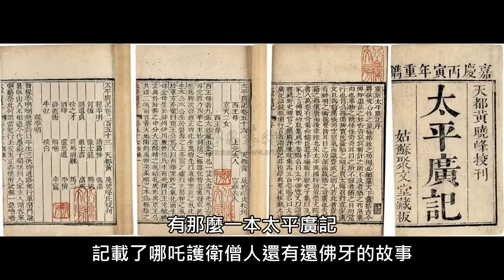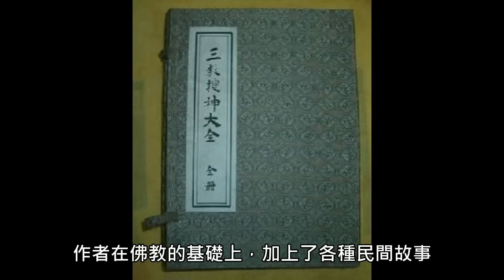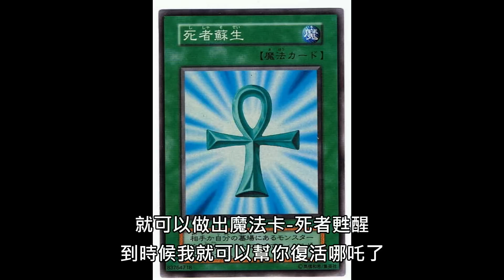R說書-好的老師送你上天堂，壞的老師送你入洞房，其實哪吒根本不是中國神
哈囉！我是RT 大家都認識三太子
但是他其實不是中國神